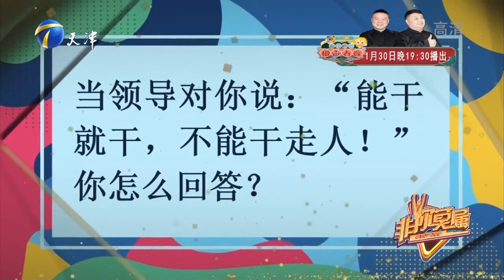非你莫属 20220124：求职者上台开启吐槽模式 职场上的感情问题该如何解决